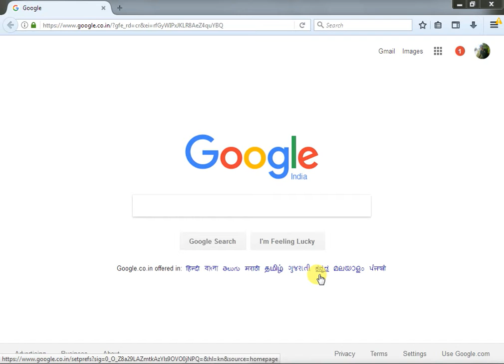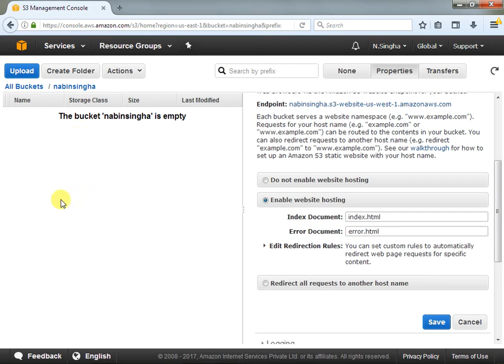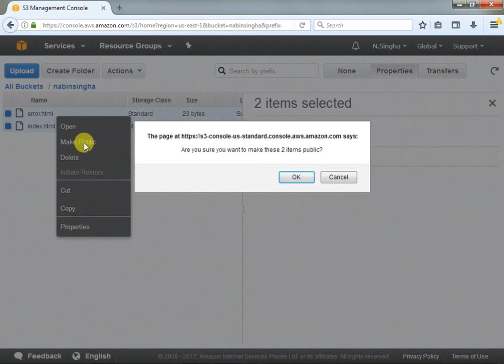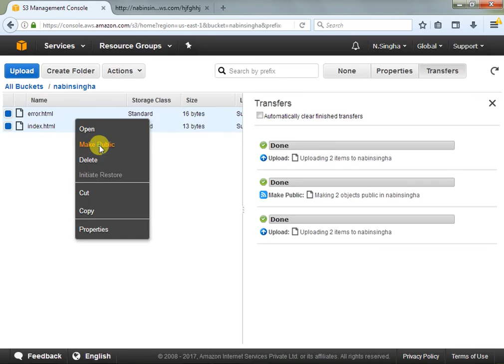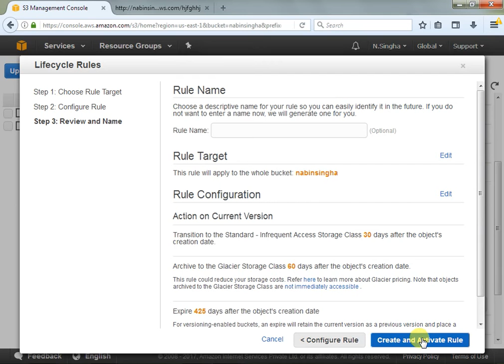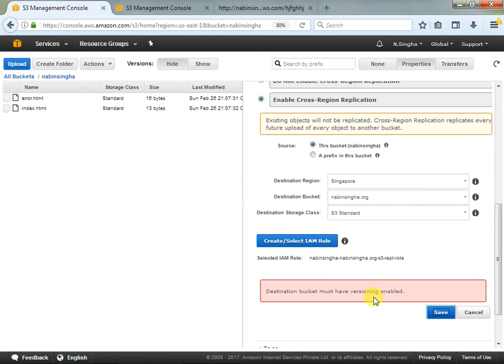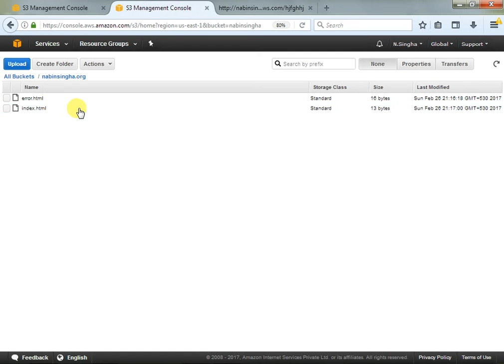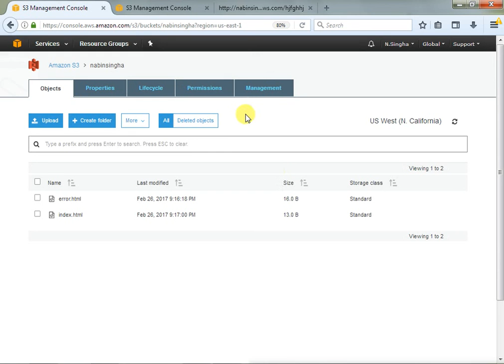AWS 09 - How to create Bucket in S3 IN HINDI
एडब्ल्यूएस 09 - हिंदी में एस 3 में बाल्टी कैसे बनाएं

Amazon Simple Storage Service is storage for the Internet. It is designed to make web-scale computing easier for developers.

Amazon S3 has a simple web services interface that you can use to store and retrieve any amount of data, at any time, from anywhere on the web. It gives any developer access to the same highly scalable, reliable, fast, inexpensive data storage infrastructure that Amazon uses to run its own global network of web sites. The service aims to maximize benefits of scale and to pass those benefits on to developers.

This guide explains the core concepts of Amazon S3, such as buckets and objects, and how to work with these resources using the Amazon S3 application programming interface (API).